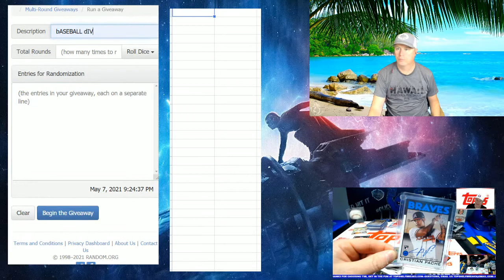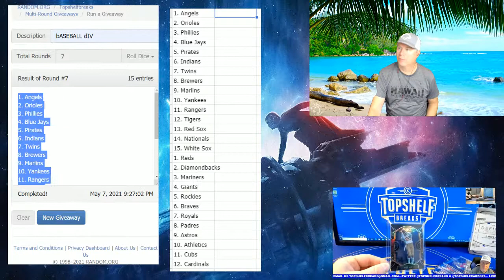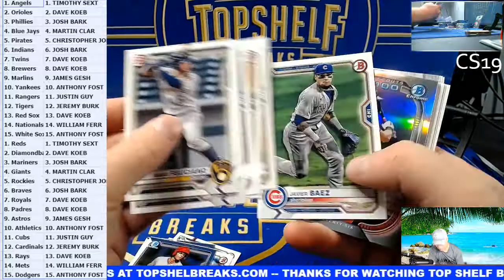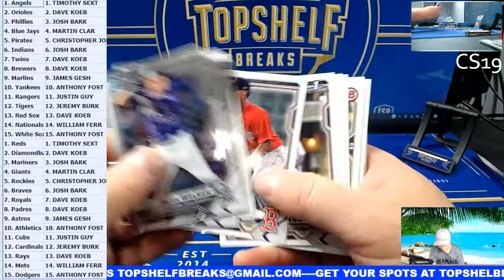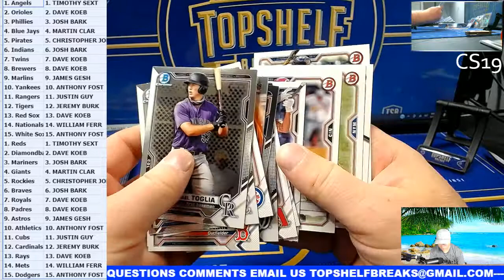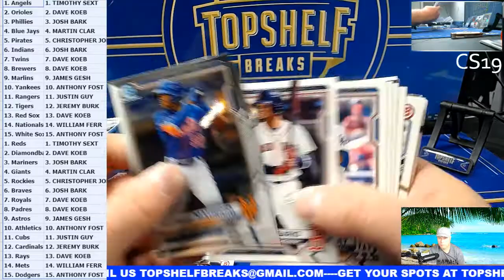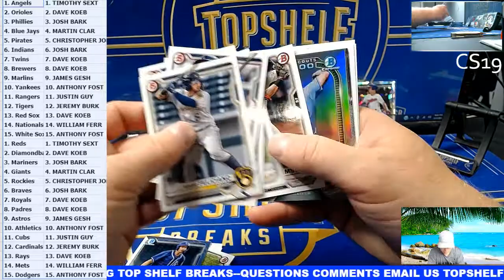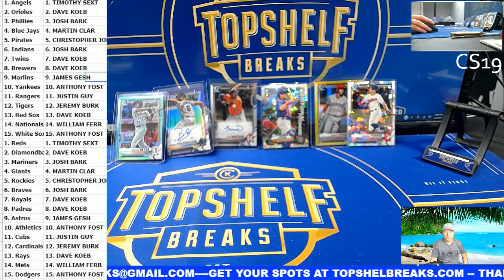5-7 BOWMAN BOGO